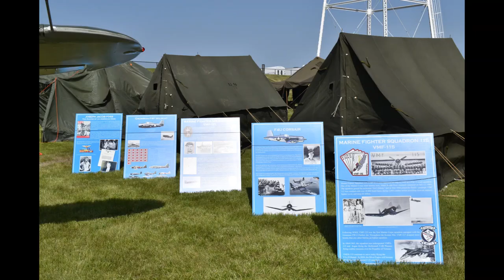Fagen Airshow 2022 Pride of the Pacific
Fagen airshow with amazing collection of aircraft plus Matt Younkin and Tora Tora Tora.
The CAF Joe Foss Squadron brought our L5, Joe Foss story boards and PX.